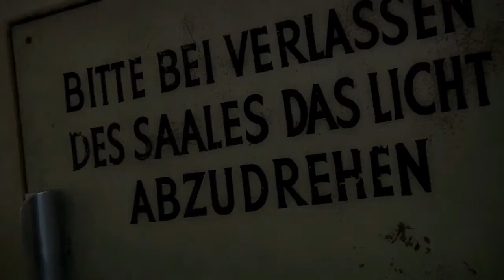Wiener Staatsballett: Portrait Alexandru Tcacenco